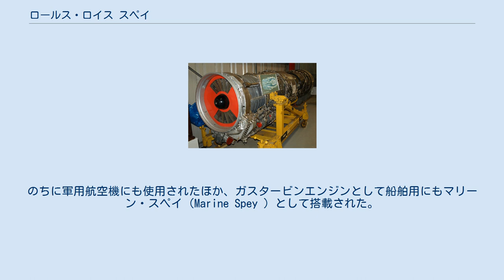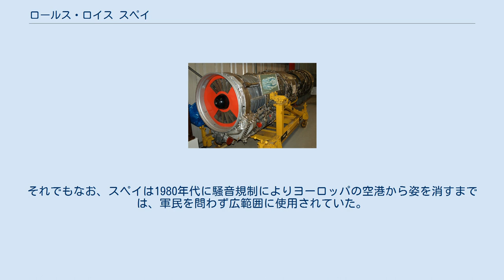ロールス・ロイス スペイ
ロールス・ロイスの船舶用エンジン
RB.168 スペイ（英語：RB.168 Spey）はロールス・ロイスが生産した低バイパス型のターボファンエンジンである。
40年以上にわたって使用されている。
名前はロールスロイスの慣例に従いスペイ川に由来する。
 1950年代末に民間用ジェット旅客機用に開発された。
のちに軍用航空機にも使用されたほか、ガスタービンエンジンとして船舶用にもマリーン・スペイ（Marine Spey ）として搭載された。
更に民間航空機用の新型エンジンであるテイの基礎にもなった。
航空用の基本モデルは5,000万時間の飛行時間を達成している。
 1954年、ロールスロイスは最初の商業用バイパスエンジンである推力21,000 ポンド(94 kN)のロールス・ロイス コンウェイを発売した。
当時最大だった。
しかし小型のシュド・カラベル, BAC 1-11 や ホーカー・シドレー トライデントには大きすぎたので、より小型のエンジンを開発することになった。
 RB.163（RB；ロールス・ロイス バロノーズウィック、後に原型のローバーワークスのバロノーズウィックに由来する。）のバイパス比は0.64:1であった。
 1964年に運用開始され、1-11 と トライデント両方に搭載された。
1960年代を通していくつかのより強力な派生型が作られたが、1970年代に入ると、よりバイパス比が大きく燃費の良いターボファンエンジンの台頭により、民間機用としての運用は終了した。
それでもなお、スペイは1980年代に騒音規制によりヨーロッパの空港から姿を消すまでは、軍民を問わず広範囲に使用されていた。
 アメリカ合衆国 イギリス 中華人民共和国 ブラジル / イタリア